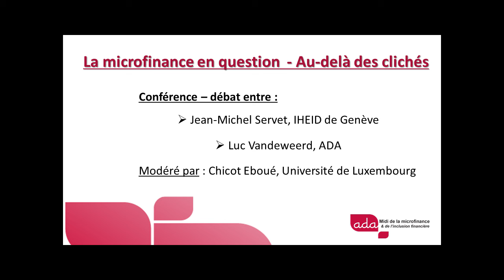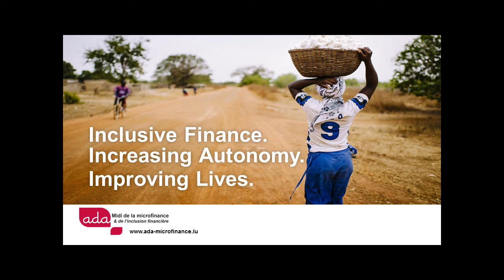32e Midi de la microfinance - La Microfinance en question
Le 1er octobre 2015, plus de 140 participants ont assisté au débat du 32e Midi à la Banque de Luxembourg entre Jean-Michel Servet, chercheur et professeur d’études du développement à l’Institut des hautes études internationales et du développement à Genève et auteur des livres « Banquiers aux pieds nus » et « La vraie révolution du microcrédit », ouvrage qu’il est venu présenter au public luxembourgeois, et Luc Vandeweerd, Conseiller à la direction de ADA.

La modération de ce débat a été assurée par Chicot Eboué, Directeur du Master en Entrepreneuriat, Microfinance et Développement à l’Université de Lorraine.

« Le microcrédit est comme une horloge en panne. Deux fois par jour, elle indique la bonne heure, alors forcément vous trouverez toujours des situations où le microcrédit a permis de réduire la pauvreté » assène d’emblée Jean-Michel Servet.

Les invités ont ainsi  été d’accord pour affirmer que le microcrédit ne peut pas résoudre tous les problèmes de la pauvreté. En tout cas, surement pas seul. De ce fait, le développement de produits et services en accompagnement du microcrédit est primordial pour la réussite de l’inclusion financière des plus démunis. On cite notamment, la micro-épargne pour permettre une sécurisation financière à la famille et même dans certains cas permettre le payement d’une dette.

De plus, avec la globalisation de la financiarisation, l’accès aux services financiers reste un besoin vital au même titre que l’accès à l’eau et à l’éducation. Le développement des populations sans accès aux financements classiques, spécialement dans les zones éloignées et rurales passe donc par l’inclusion financière. Seulement celui-ci doit être bien accompagné, en priorisant les crédits aux microentreprises et non à la consommation.